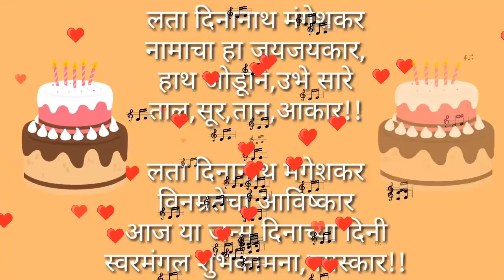Prabhu Tero Naam Jo Dhyaye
Sound:Raj
Master mix:Vgo
Singer:Vishvas G
Studio:Swaranjali
HAPPY BIRTHDAY Lata Didi